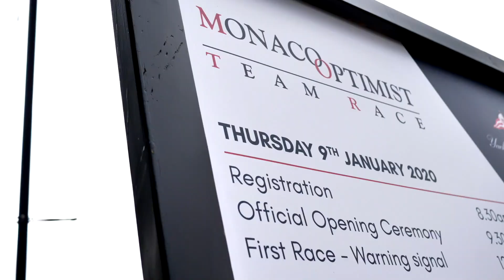Monaco Optimist Team Race 2020 - Day 2